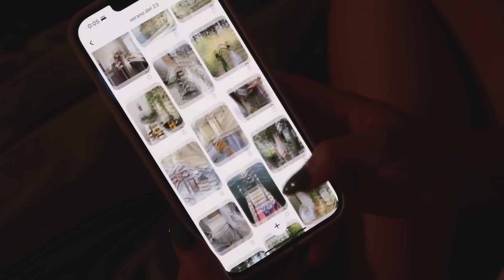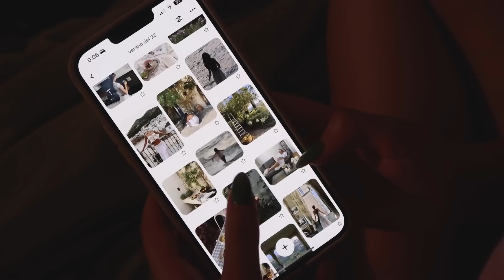empezando el verano inspirada 🌸 | moodboard, libros, selfcare...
Comienza un verano lleno de nuevas aventuras. Acompáñame en este inicio de etapa!!! 💘🏔️🧘🏽‍♀️🪴

Sígueme!

☆ ¿Quién soy?
Mi nombre es Aloma y tengo 21 años.
☆ ¿Dónde vivo?
En Madrid.
☆ ¿Qué estudio?
Comunicación Audiovisual.
☆ ¿Qué equipo utilizo para mis vídeos?
Mi cámara es una Canon G7 x Mark II y mi móvil un iPhone 8 Plus. Edito con Adobe Premiere.